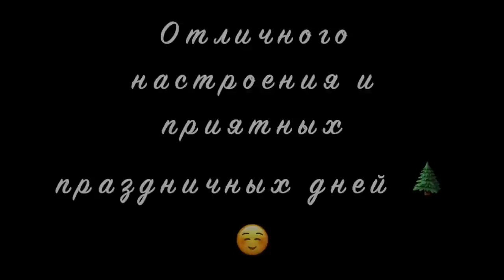Настя Гонцул [nastiagoncul] - Подборка вайнов #8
Автор: _nastiagoncul_